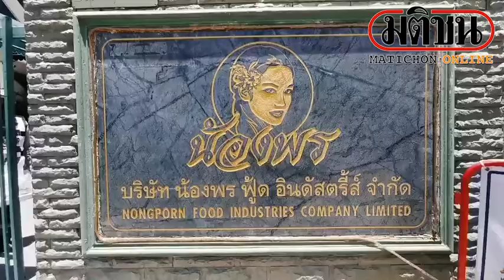นนทบุรีปิดโรงงานน้ำพริก หลังคนงานติดเชื้ออื้อ 65 ราย : Matichon Online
เมื่อวันที่ 5 กรกฎาคม นายชุ้น ณัฐเดช กังสุกุล นายอำเภอบางบัวทอง จ.นนทบุรี พร้อมด้วย นายยศวัฒน์ คงมี นายอนาวิน แก้วนามชัย ปลัดอำเภอบางบัวทอง นายสุรศักดิ์ จาดบุญนาค นายกองค์การบริหารส่วนตำบล(อบต.)ลำโพ นางบรรจง หนูแก้ว หัวหน้าฝ่ายงานควบคุมโรค สำนักงานสาธารณสุข จ.นนทบุรี นายภิรมย์ ทรัพย์นุช ผอ.โรงพยาบาลส่งเสริมสุขภาพตำบล(รพ.สต.)ลำโพ นายเช้า พุ่มพระครูถิ่น กำนันตำบลลำโพ และเจ้าหน้าที่ อสม ต.ลำโพ อส.อำเภอบางบัวทอง เดินทางไปที่บริษัท น้องพร ฟู๊ด อินดัสตรี้ส์ จำกัด เลขที่ 29/19, 29/21 ซึ่งเป็นโรงงานผลิตน้ำพริกชื่อดัง ภายในอรุณสุนทรี แฟคตอรี่แลนด์ ถนนสาย 345 ม.2 ต.ลำโพ อ.บางบัวทอง จ.นนทบุรี หลังจากพบพนักงานติดเชื้อโควิด 19 จำนวน 65 คน
นายภิรมย์ ทรัพย์นุช ผอ.รพ.สต.ลำโพ กล่าวว่า ก่อนหน้านี้เจ้าหน้าที่ได้มีการเข้ามาตรวจคัดกรองหาเชื้อโควิด19 ให้กับพนักงานที่ทำงานอยู่ในโรงงานทำน้ำพริกแห่งนี้ ผลตรวจพบว่ามีพนักงานติดเชื้อไปกว่า 60 เปอร์เซ็นต์ จากพนักงานทั้งหมด 103 คน ตรวจพบผู้ติดเชื้อแล้ว 65 ราย รอผลการตรวจอีก 8 คน นำไปกักตัวแล้ว 30 ราย แต่ที่เป็นห่วงในตอนนี้คือมีพนักงานของโรงงานที่มีผลยืนยันชัดเจนแล้วว่าติดเชื้อไวรัสโควิด19 แล้ว 2 รายที่ตัวเองไม่รู้ว่าติดเชื้อได้เดินทางกลับบ้านที่ จ.สกลนคร ขณะนี้เราเร่งประสานขอข้อมูลที่อยู่ทั้ง 2 คน โดยทราบว่าขณะนี้ทั้ง 2 คนได้เข้ารักษาตัวที่ จ.สกลนคร แล้ว
นายภิรมย์ กล่าวว่า ส่วนผู้ป่วยที่อยู่ในโรงงานตอนนี้เราได้ประสานรถจากโรงพยาบาลต่างๆ เร่งเข้ามารับตัวไปทำการรักษาต่อไป ส่วนอีก 37 คนนำไปกักตัว 14 วัน แต่ก็ยังมีคนงานบางรายเป็นคนในพื้นที่ ไม่ได้พักอยู่ที่โรงงานได้เรียกตัวกลับมาครบแล้ว และได้ติดตามครอบครัวของพนักงานในส่วนนี้ 20 ราย มาตรวจสอบว่าคนในครอบครัวติดเชื้อหรือไม่ เพื่อไม่ให้เกิดการแพร่ระบาดระลอกใหม่ โดยเบื้องต้นได้ใช้คำสั่งของจังหวัดนนทบุรีทำการปิดโรงงานดังกล่าวทันที่ห้ามคนนอกเข้าออกโดยเด็ดขาด พร้อมส่งเจ้าหน้าที่เข้ามาดูแล ส่วนของโรงงานซาลาเปาวราภรณ์ ที่อยู่ใกล้กันมีผู้ติดเชื้อ จำนวน 3 คน ได้เข้ารักษาตัวทั้งหมดแล้ว และไม่มีผู้ติดเชื้อเพิ่ม